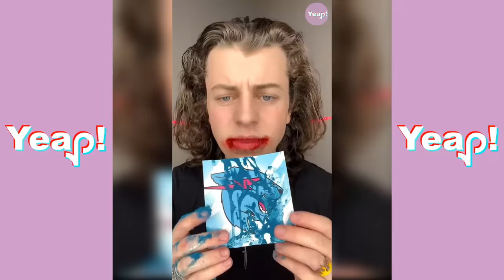*SPICIEST FOOD* LukeDidThat TikTok Compilation 2023 #1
Yeap! Here is LukeDidThat! This guy eat & taste most spice foods ever! If you are a spicy lover this videos is for you!

lukedidthat spicy spicyfood foodasmr , extreme spicy food , spicy king , extreme hot spicy food tik tok compilation , spice , lukedidthat